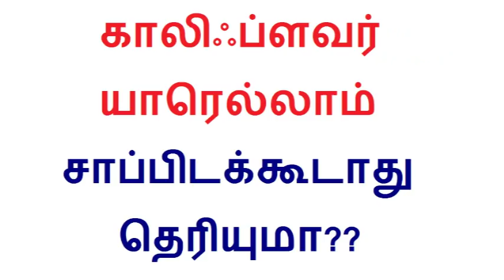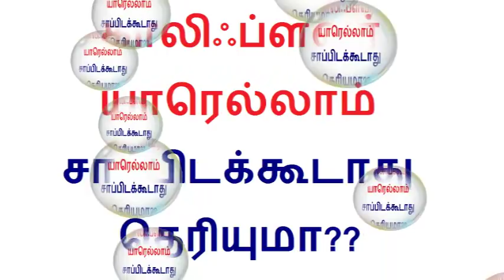Amazing health benefits and side effect of Cauliflower in Tamil | Tamil health tips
Welcome to Tamilcure in Tamil health tips youtube channel and now we are going to discuss about advantage and disadvantage of Eating Cauliflower in Tamil.